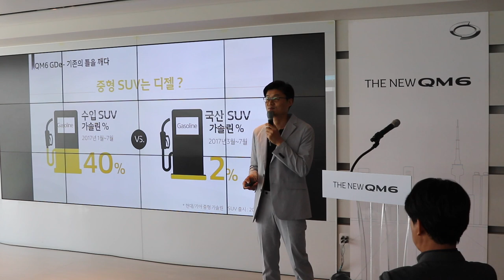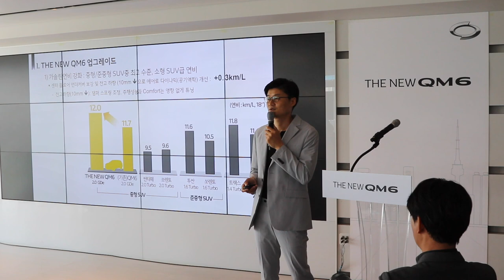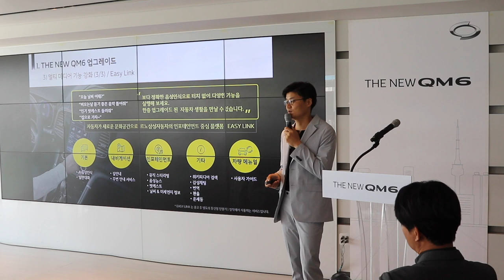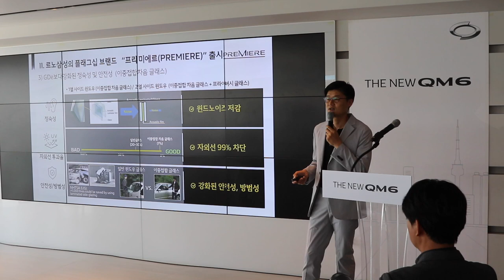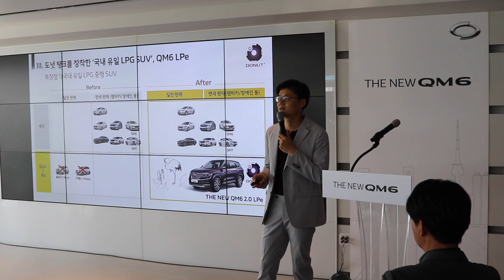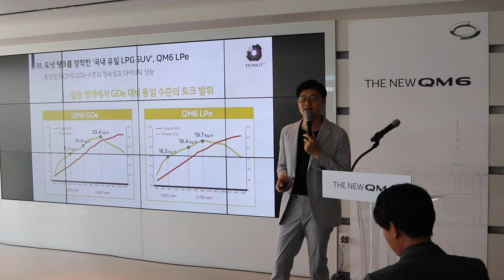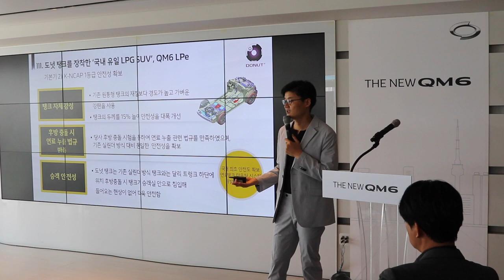[새차 발표] 르노삼성 더 뉴 QM6 - 제품 및 디자인 프레젠테이션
2019년 6월 17일에 열린 르노삼성 더 뉴 QM6(부분변경) 미디어 발표회에서 있었던 제품 및 디자인 프레젠테이션 영상입니다.

- 진행: 제품홍보팀 김우성 팀장
- 인사말 및 제품 개요 소개: 르노 테크놀로지 코리아 권상순 연구소장
- 디자인 설명: 르노 디자인 아시아 이영주 리더
- 제품 및 상품전략 전반: 르노삼성 상품마케팅팀 이귀선 팀장